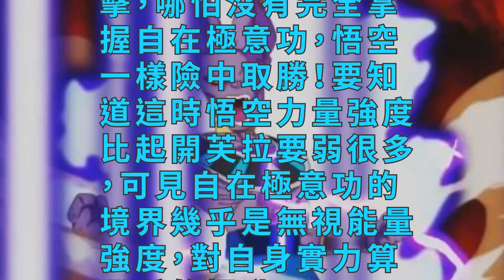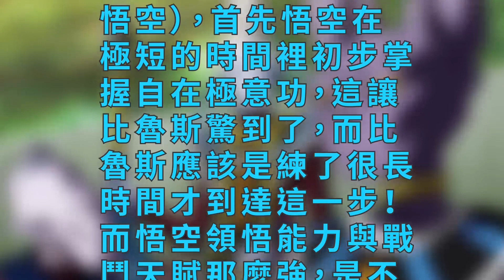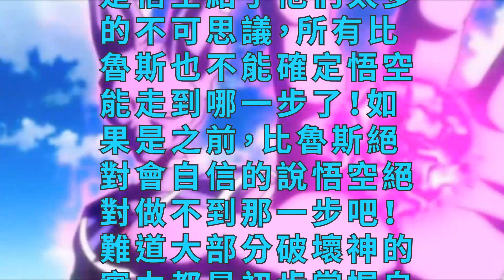龍珠超：比魯斯實力終於被維斯揭秘，被吉連吊打毫無意外？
龍珠超到目前為止已經更新到116集了，而隨著力量大會篇的不斷展開，曾經的很多謎題也有了答案！

　　其中，悟空在力量大會上終於突破了超藍階，領悟了自在極意功！而悟空的自在極意功在最新一集中可以說又有所升級，面對合體戰士超二階開芙拉的無差別轟擊，哪怕沒有完全掌握自在極意功，悟空一樣險中取勝！要知道這時悟空力量強度比起開芙拉要弱很多，可見自在極意功的境界幾乎是無視能量強度，對自身實力算是質的提升！